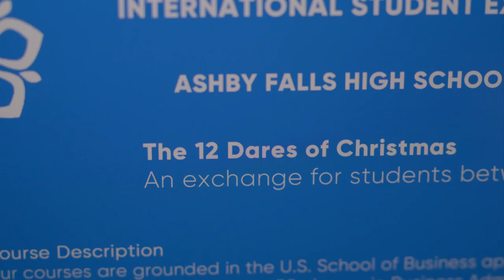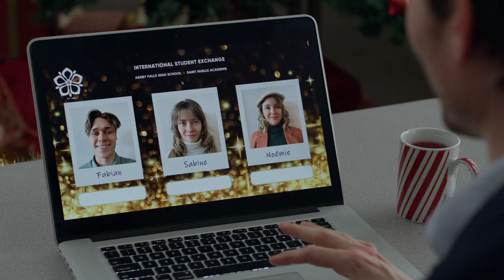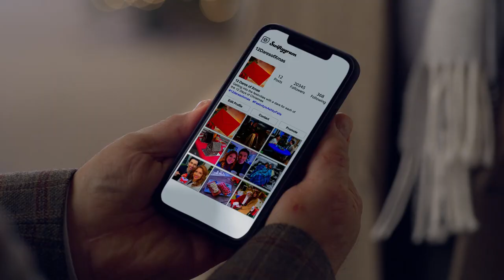12 Dares of Christmas (2023) Lovely Romantic Trailer by Reel One Entertainment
12 Dares of Christmas (2023) Lovely Romantic Trailer by Reel One Entertainment with Brittany Underwood and Sean Yves Lessard